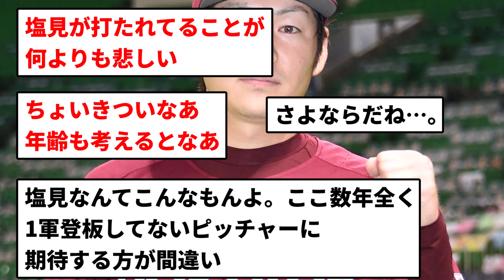【ここも終わりか...】塩見 逝く【反応集】【プロ野球反応集】【2chスレ】【5chスレ】